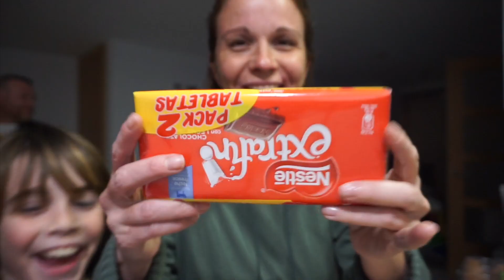COMPRA SEMANAL FAMILIA NUMEROSA RECETA BOLITAS PAN CON CHOCOLATE